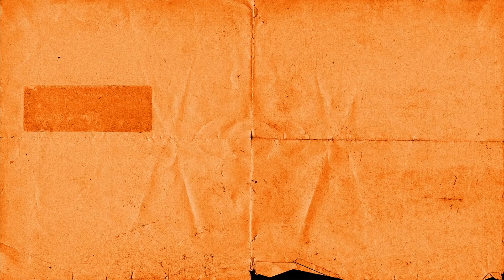GATZBY - BENZ ► Prod. von Gatzby & TheCratez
Folge unserem Kanal, jeden Mittwoch um 16 Uhr ein neuer Push!

Producer: Gatzby & TheCratez

Mixing & Mastering: Gatzby

Vocals: Gatzby
Video: Gatzby